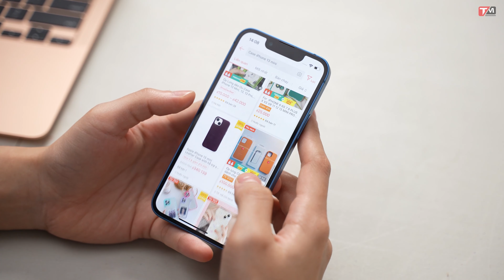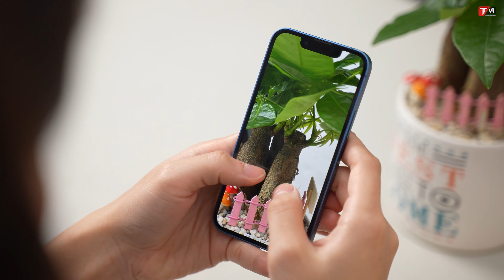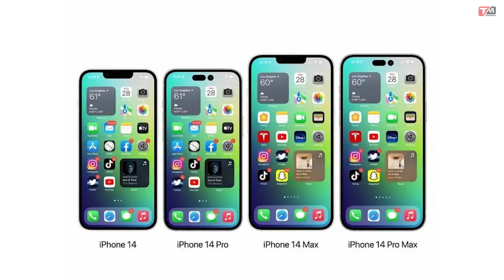iPhone 13 mini là phiên bản mini "cuối cùng" sao?